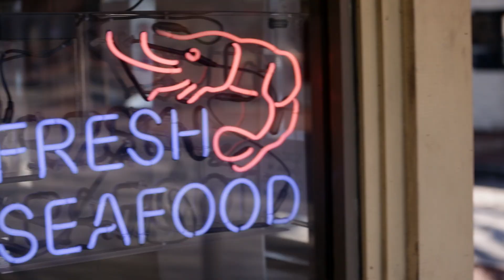Tiny House Hunting: The Ideal Canton Row Home (S2, E4) | FYI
Eric is thrilled with his 12-foot-wide Canton row house in this web exclusive from "The Straight Skinny on Baltimore's Slim Row Houses."

Tiny House Hunting
Season 2
Episode 4
The Straight Skinny on Baltimore's Slim Row Houses

"Tiny House Hunting" follows realtors as they help a pair of tiny-home seekers find the perfect existing mini-space, plus the fresh perspective to scale back.